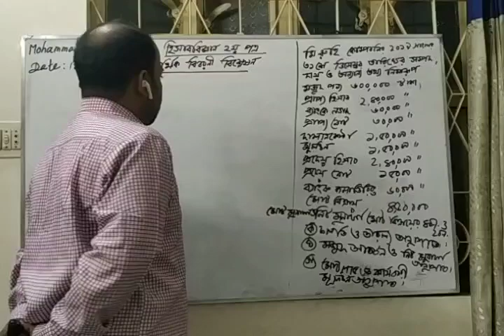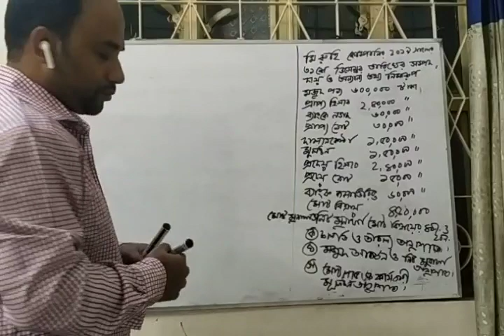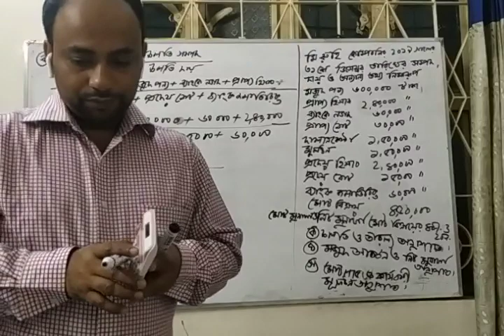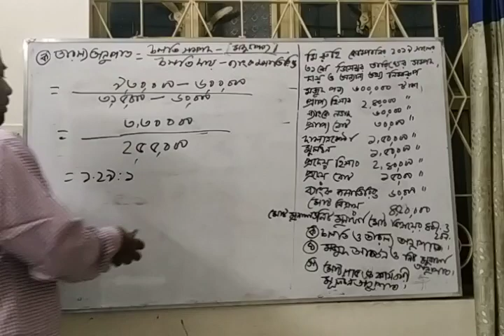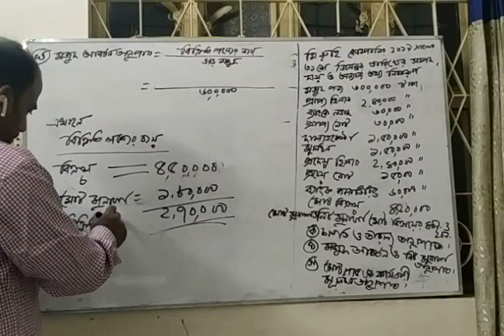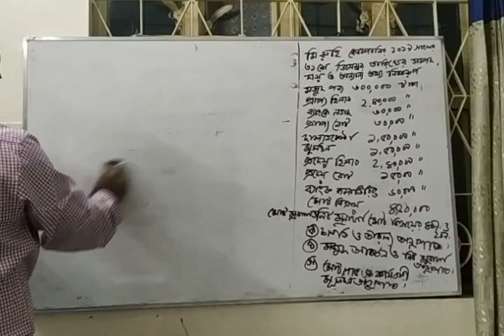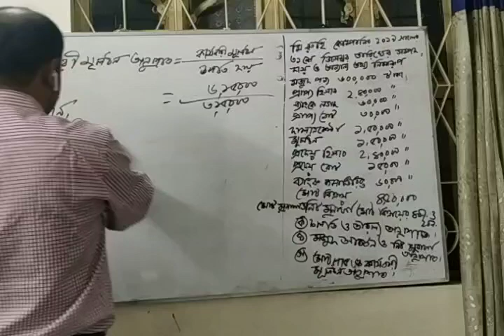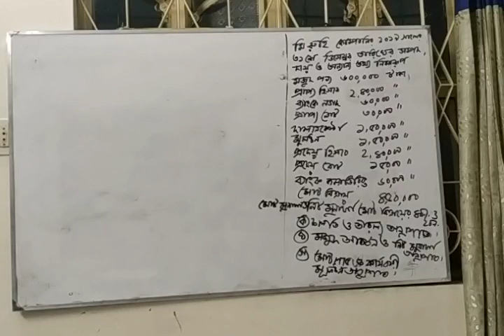Accounting 2nd paper